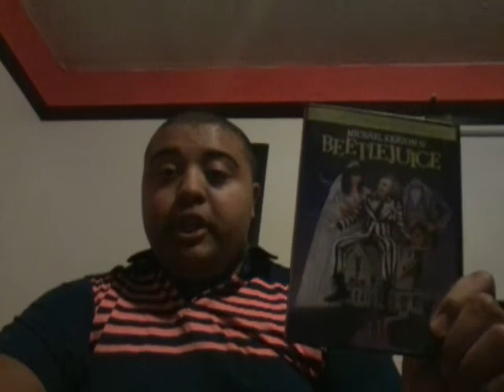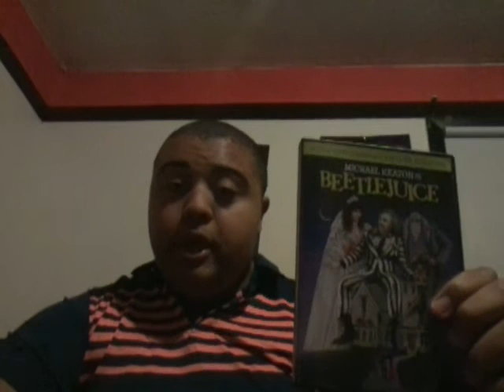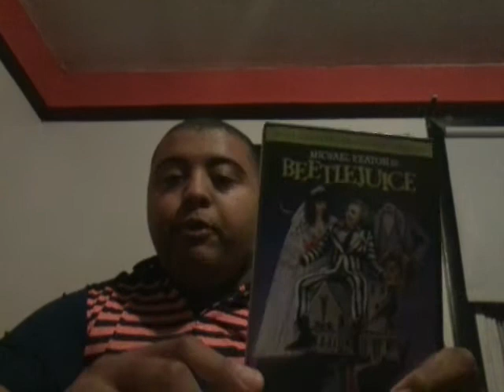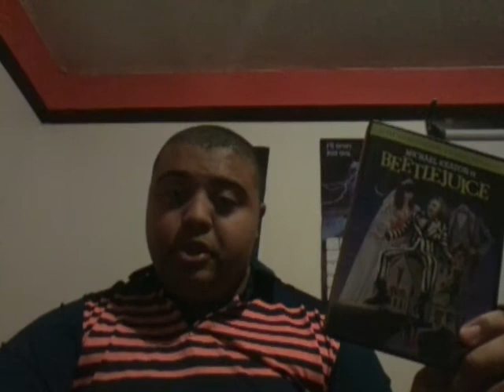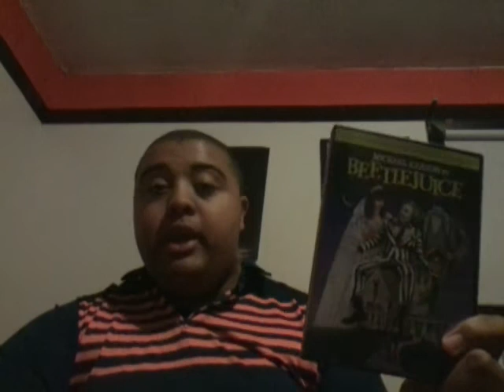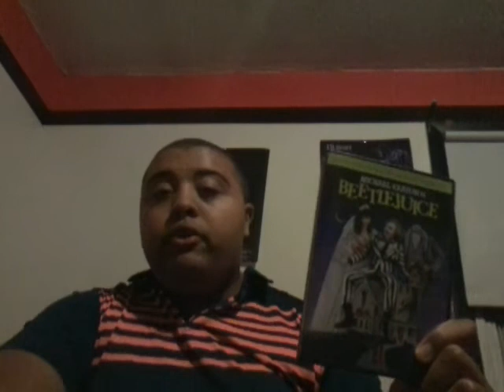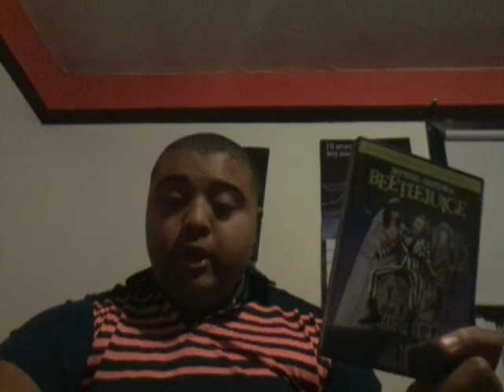Beetlejuice movie review